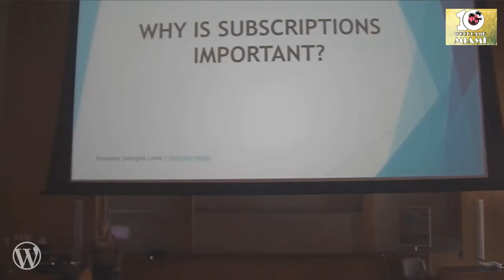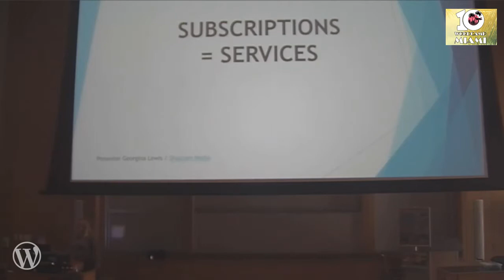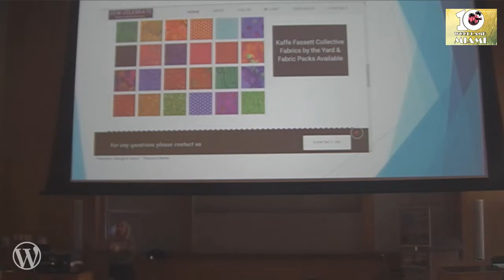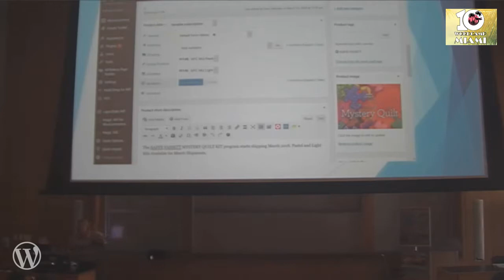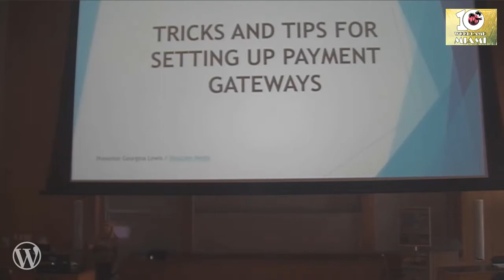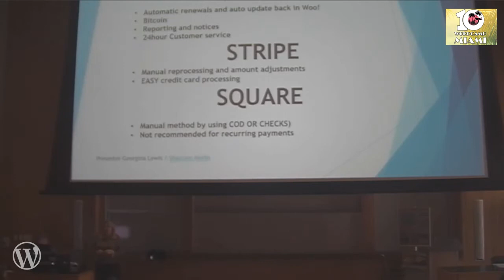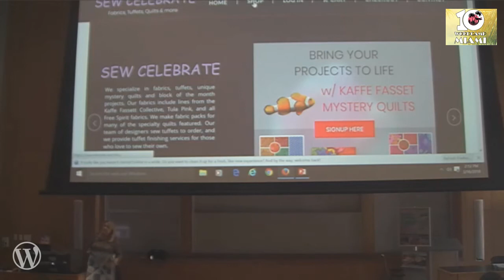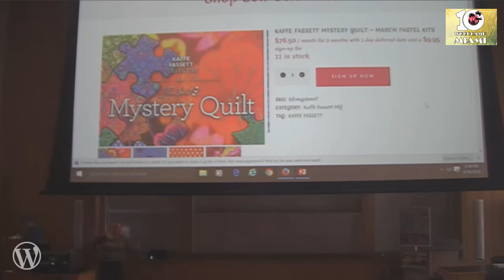Georgina Lewis: WooCommerce Subscriptions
In this session we will cover simple tips for setting up the WooCommerce subscription plugin for simple and variable products, recurring payments, prorating subscriptions to a set day, sales tax tips, initial membership fees with a free trial period and more.